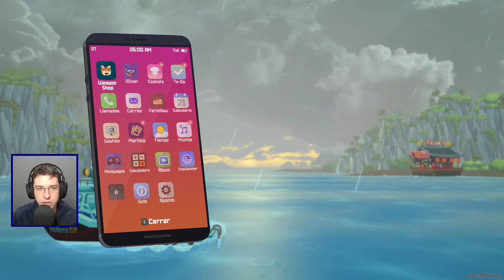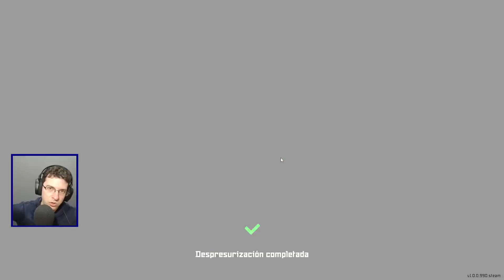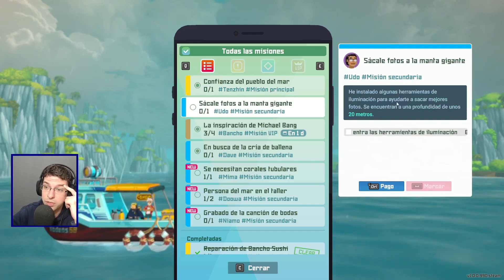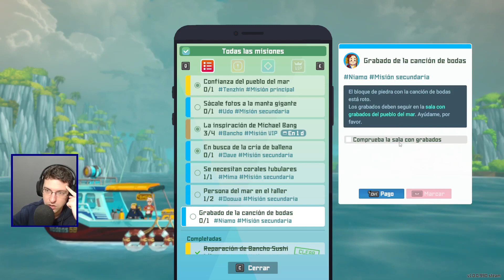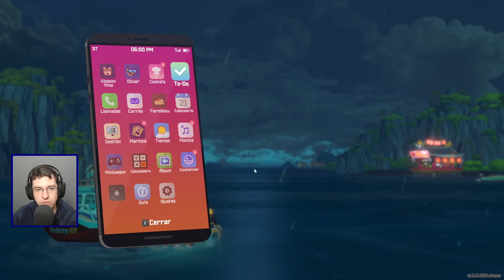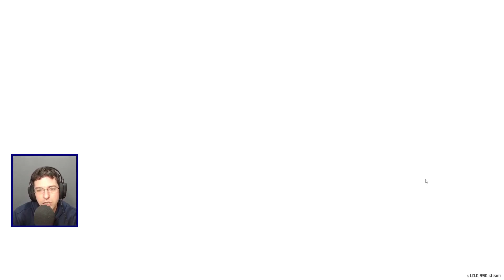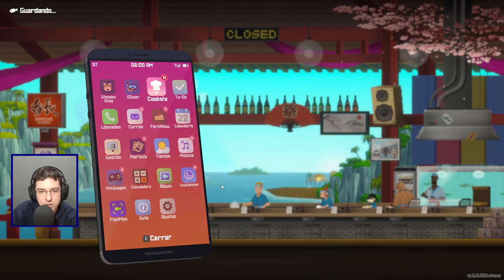ESTE JUEGO ES UNA LOCURA HERMOSA | Dave The Diver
▶️ GRACIAS (Destaca tu comentario con "Super Thanks").

DESARROLLADOR: MINTROCKET